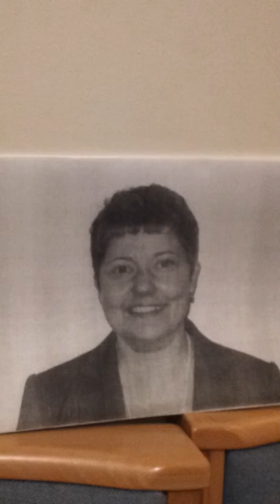EKAP Secret Santa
This was made for Sarah...